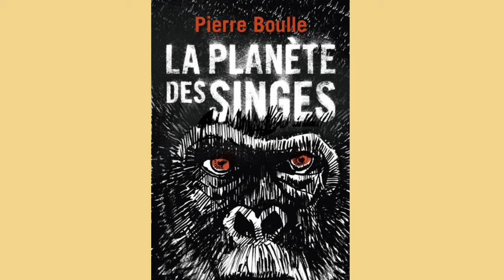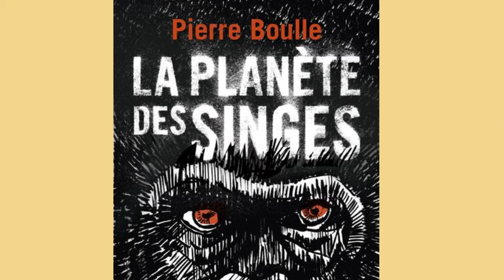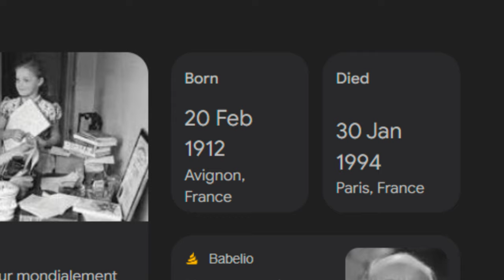the spy who created the apes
Who was the mastermind behind 'Planet of the Apes'? Discover the fascinating life of Pierre Boulle, the enigmatic writer and a spy for the Free French during WWII. In this episode, dive deep into how his espionage experiences may have influenced the creation of the iconic sci-fi series. Explore the expansive universe of 'Planet of the Apes', examining its themes, characters, and lasting impact on science fiction. Join us as we uncover the secrets of one of cinema's greatest storytellers.